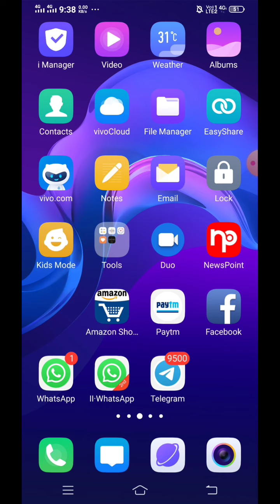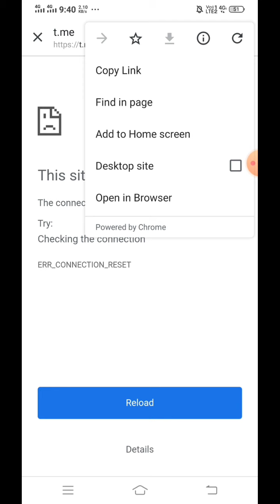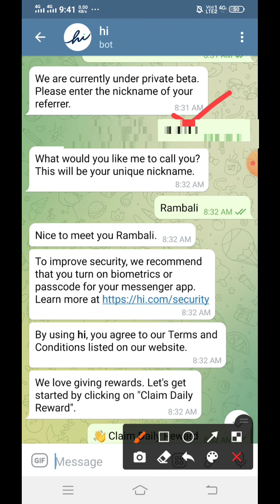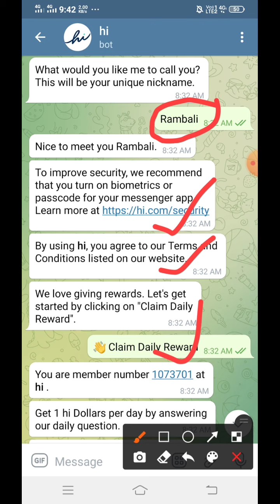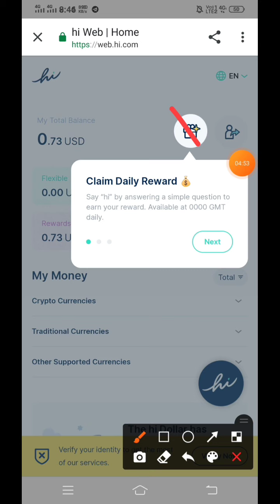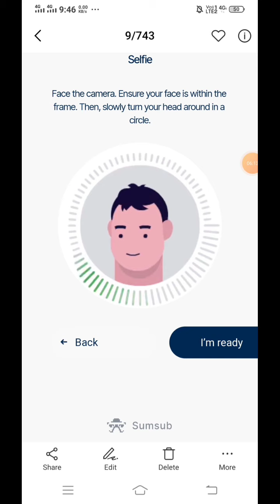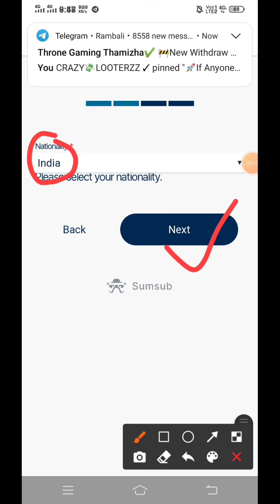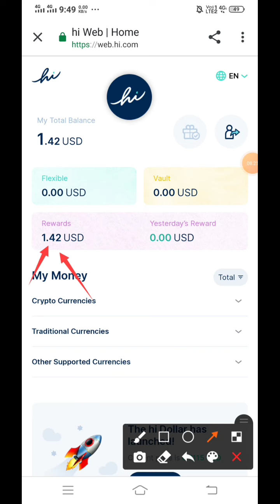🤗Claim $99 ON Trust Wallet Airdrop,Hi dollar Withdraw,New Airdrop instant withdraw,Free 1$ Hi Token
🎁 Hi Dollar : Biggest Crypto Loot

➡️ Signup Bonus : 1 Hi (60₹)

➡️ Daily reward : 1 Hi (60₹)

➡️ Per Refer : 0.5 Hi (₹30)

✔️Nickname of Referrer : Rambali